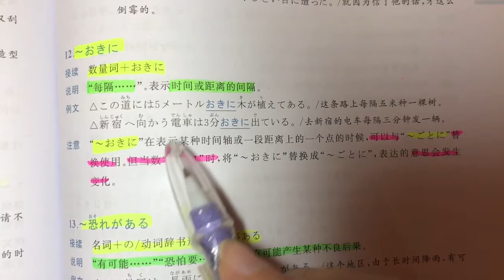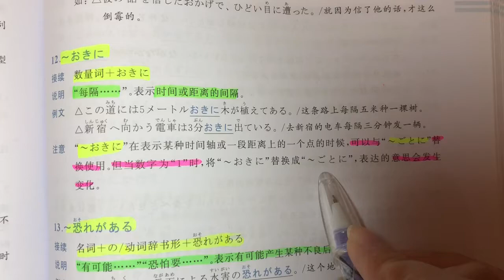自學日文 | JLPT N3 | 日本語能力試驗 文法 | Day 6［黑貓響子］